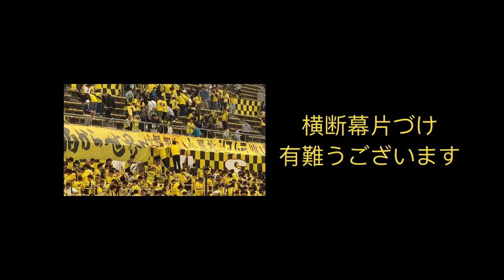【柏レイソル】挫折一戦：一時の同点、最後の敗北｜J1第12節：鹿島アントラーズ戦｜5月6日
非常残念ながら、ホームで試合に負けてしまいました。試合中、一度同点に追いつき、勝利の可能性を見せてくれました。最後には素晴らしい攻撃を見せました。Savioは試合中にPK、また一つの絶好のチャンスを逃しました。Savioは常に素晴らしいプレーを見せ、勝利への強い欲望を持っています。悲しまないでください、いつもチームに与えてくれた助けに感謝します、あなたは柏の王さまです。柏を応援し続けましょう。